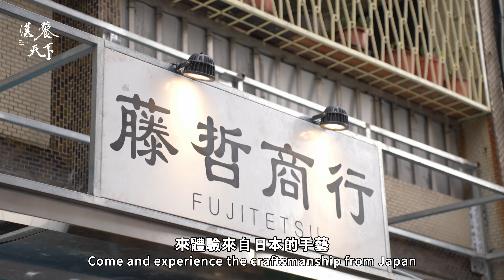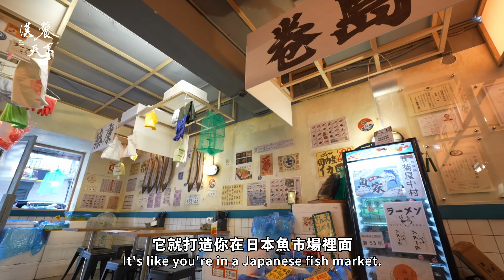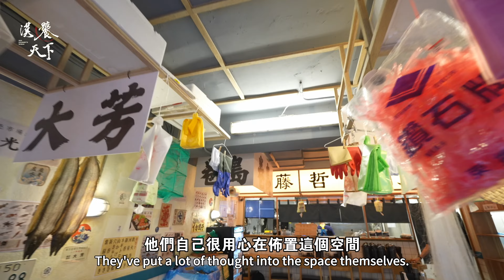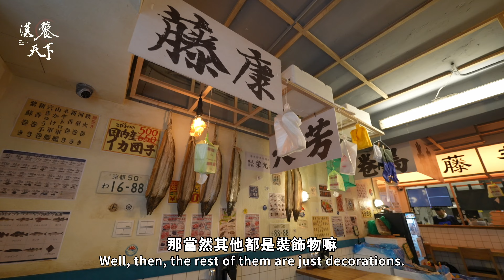『藤哲商行』 沈浸體驗日本漁市，在台灣就能吃到日本在地拉麵？！｜漢饕天下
跟著漢饕天下，一起饕盡天下。

🔺未滿十八歲請勿吸菸飲酒
🔺理性飲酒，禁止酒駕